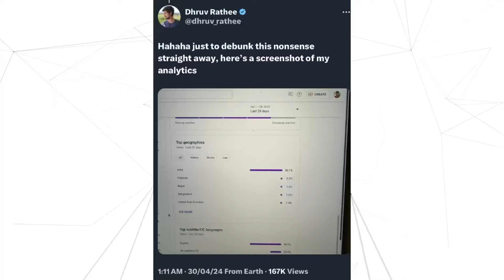Elvish Yadav React on Prachi Nigam, Dhruv Rathee Youtube Analytics, Mumbai Airport